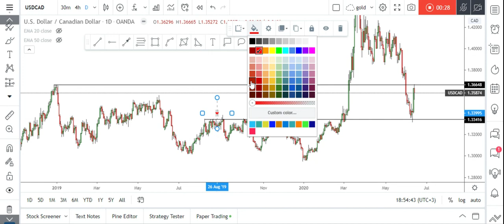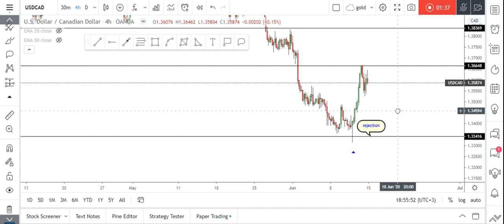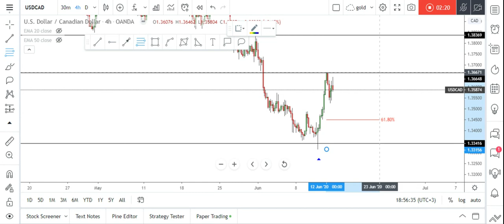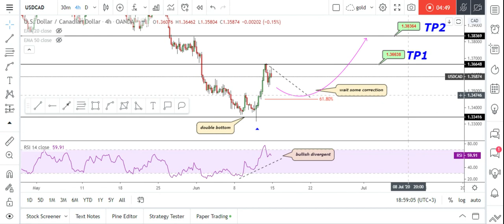USDCAD Outlook June 13th 2020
forex analysis for USDCAD